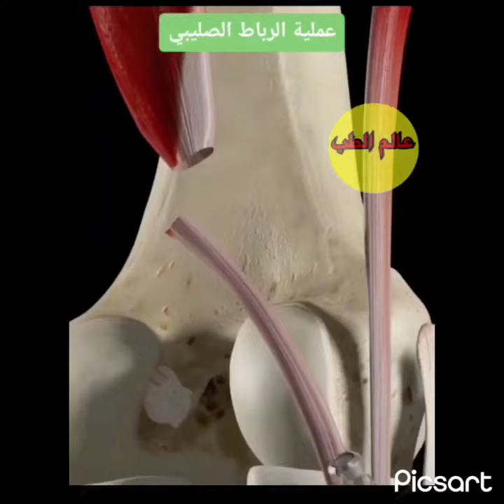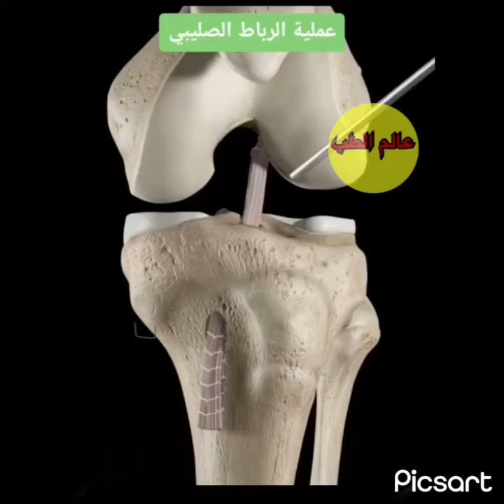عملية الرباط الصليبي